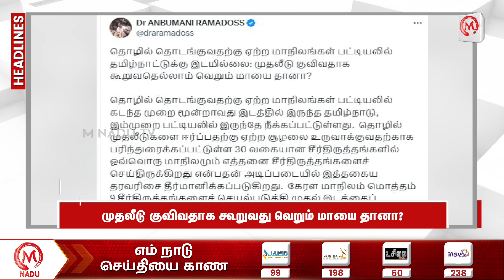Headlines News | 06.09.2024 | 4:30 PM | Headline News | Kerala | Delhi | Tamil Nadu | M Nadu